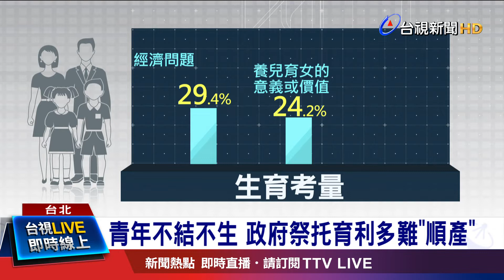個人主義抬頭 27%注重結婚"實質意義"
少子化時代來臨，過去普遍認為，年輕人是因為低薪高房價，才不敢結婚生子，但最新調查發現，有近3成的民眾，對於要不要結婚這件事情，最先考量到的是"婚姻與家庭對自己的意義"，學者發現年輕世代，越來越強調個人主義，組織家庭的觀念式微，進而影響到生育率，這恐怕不是政府祭出托育利多，就能解決的問題。